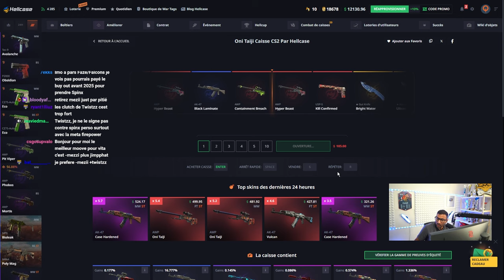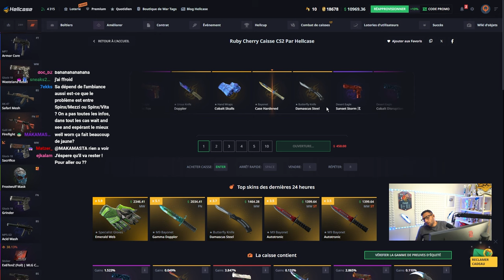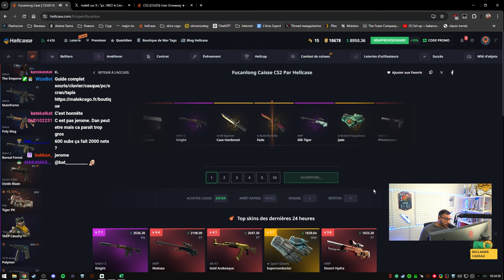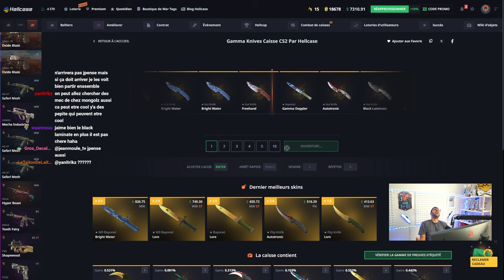Le couteau de fou ! La persévérance paye toujours !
Il faut toujours persévérer, le couteau de fou sur le fil